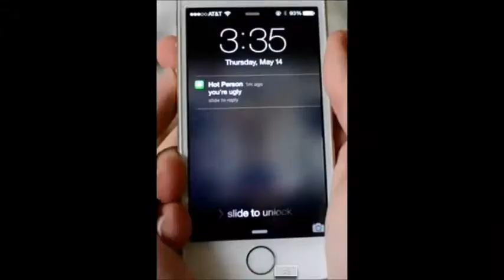MSP ~ Llama Song Part 2 TRAILER.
You thought wrong bitch c;